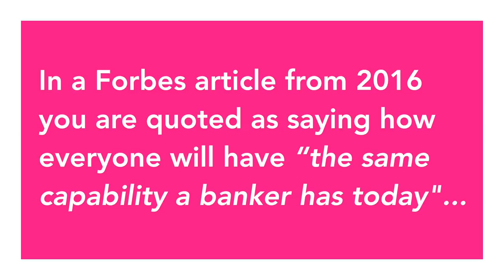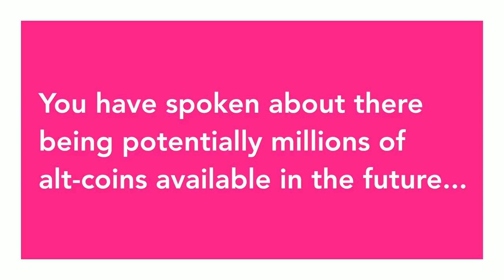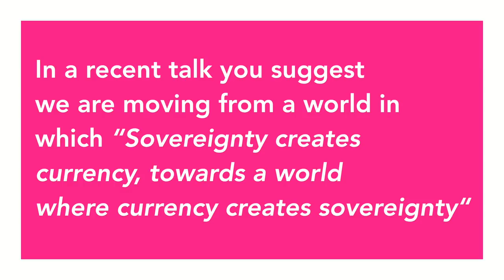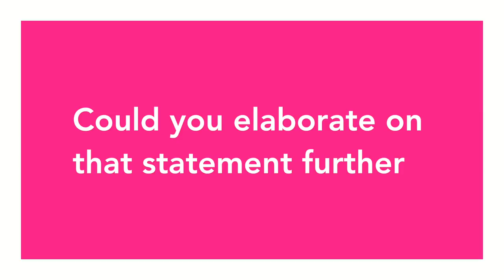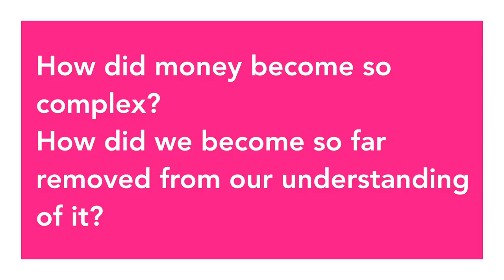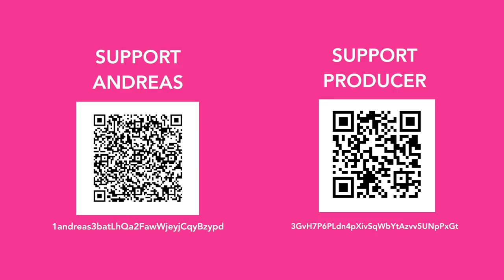Andreas M. Antonopoulos on Money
Andreas M. Antonopoulos is a technologist and serial entrepreneur who has become one of the most well-known and well-respected figures in bitcoin. He is the author of two books: “Mastering Bitcoin”, published by O’Reilly Media and considered the best technical guide to bitcoin and “The Internet of Money”, a book about why bitcoin matters.

Special thanks to Jonas Bergvall for all your help, producing and creating the new artwork and music.